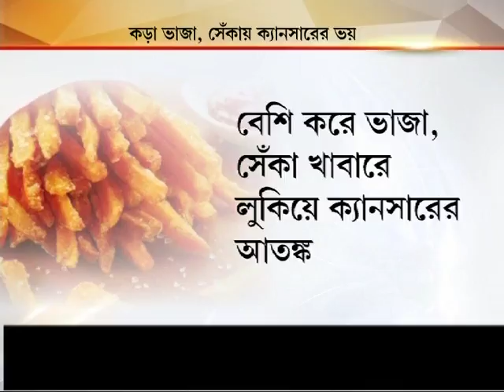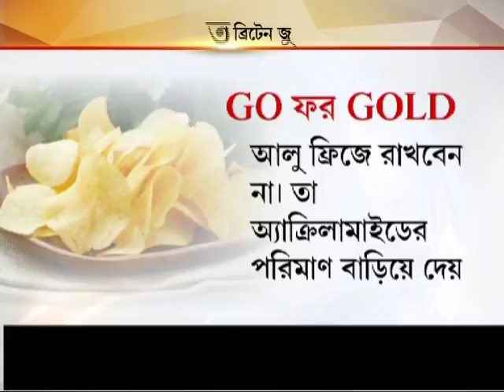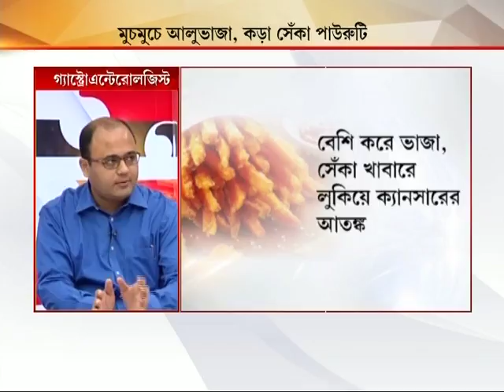'24 ghanta' TV interview on 'Acrylamide in Food'- Dr.Tanmoy Mukhopadhyay, Oncologist, Kolkata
Acrylamide in Food